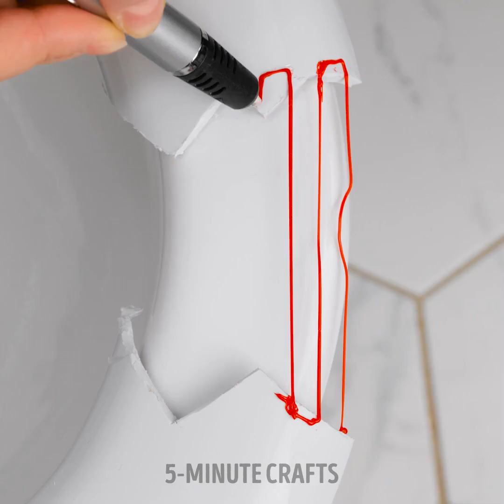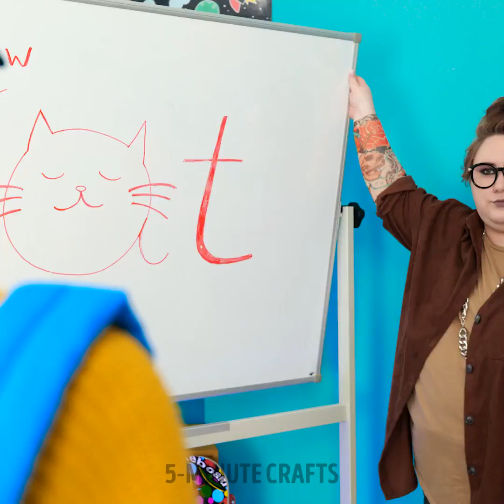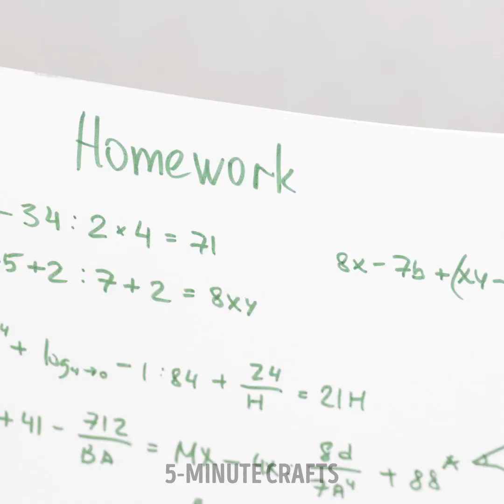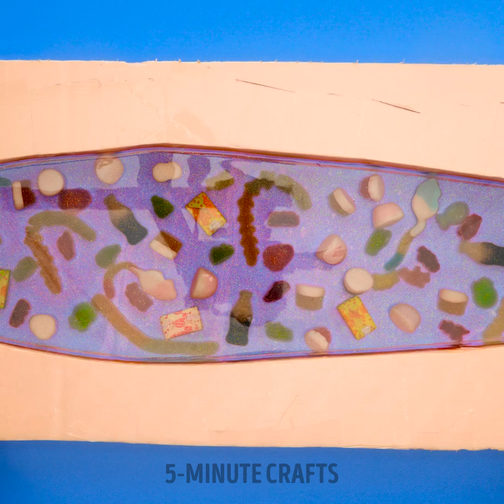🎨✨ 3D Pen Crafts for Mind-Blowing Artwork! 🖋️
✨ Dive into a world where imagination meets reality! 🚀 Experience the magic of transforming mere lines into stunning, three-dimensional masterpieces. Let the 3D pen be your wand, and let the enchantment begin! 🌟🎨